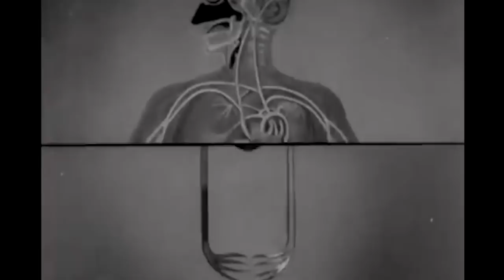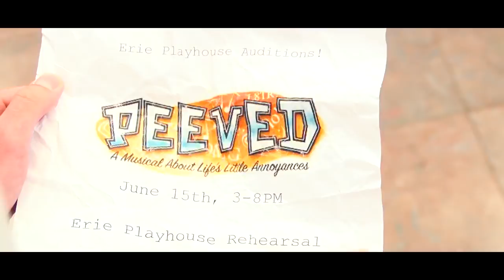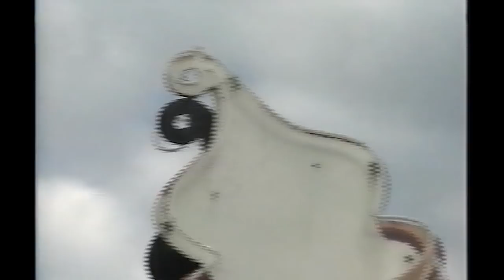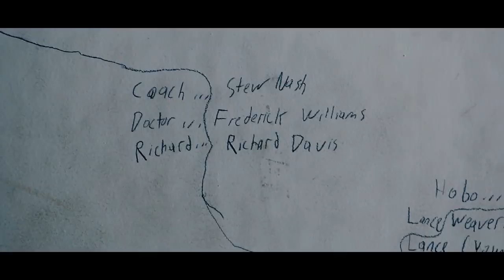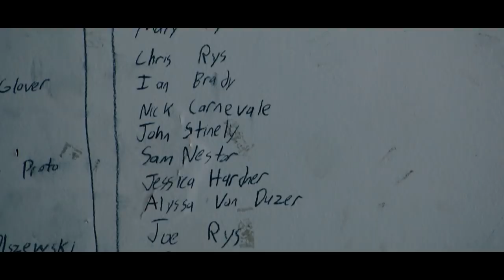Mechanical Heart (2018)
Astro Rys' fourth feature film, completely shot in Erie by Erie-ites.

Starring Ken Brundage, Steve DeJohn, Luke Weyand, Eli Kerr, Charlie Corritore, Josh Lapping, and Payton Tevis.